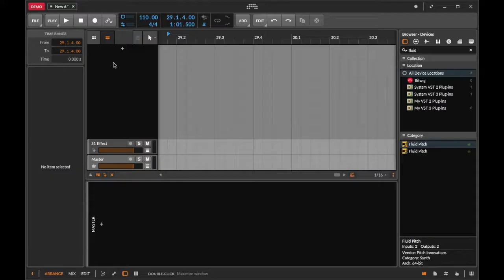Fluid Pitch Inside BitWig Studio | Tutorial | Pitch Innovations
Fluid Pitch is Now Available for Purchase at The Introductory Price.

Fluid pitch is a Midi Fx plugin that’s Built with World’s First MIDI to MPE upscale engine, that upgrades your existing Midi keyboard to MPE (Multidimensional polyphonic expression) that turns your pitch bend wheel into a smart wheel, boosts your confidence on stage and opens new sound possibilities at studio.
Experience Fluid pitch bending, Polyphonic pitch bending, Access Mpe synths, Micro tune individual notes, open new dimensions in creativity.